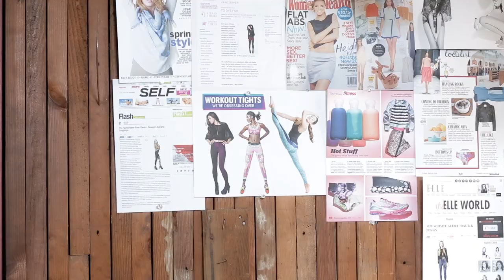Blue Chip Productions: MakeItTV "Daub & Design" Promotional Video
Title: 115 MIP Artist Profiles Daub & Design 141014
Client: MakeItTV
Type: Promotional Video
Date: 2014
Location: Vancouver, BC
Production Company: Blue Chip Productions